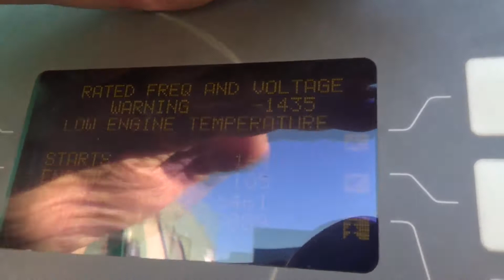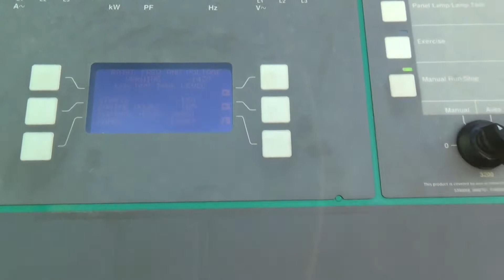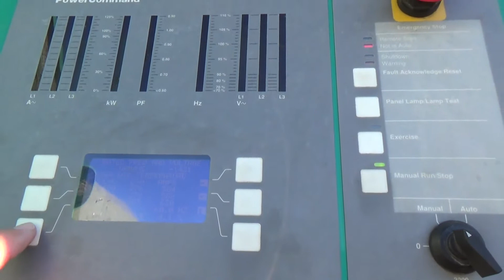2003 CUMMINS DFEK For Sale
Title: 2003 CUMMINS DFEK For Sale

Category: Towable